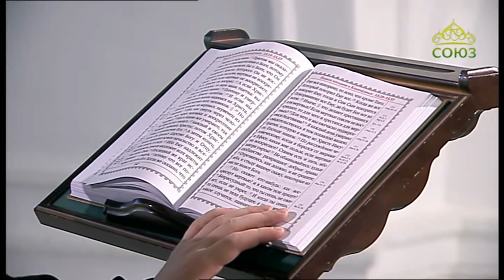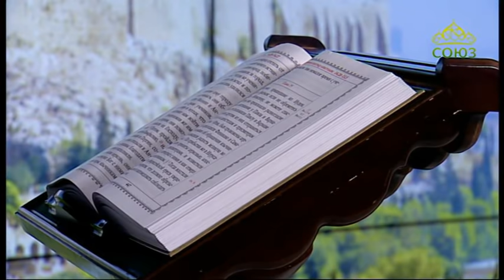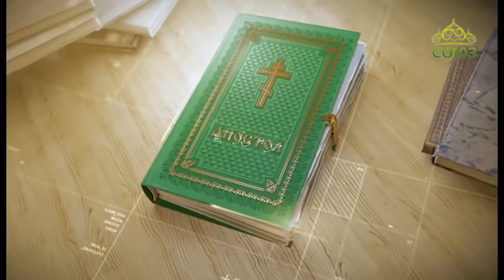Читаем Апостол. 30 августа 2020